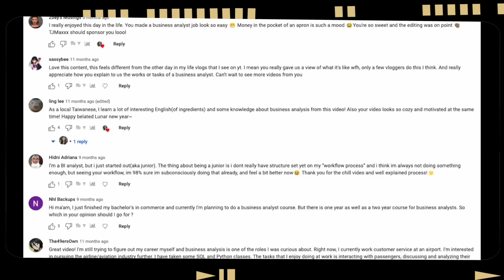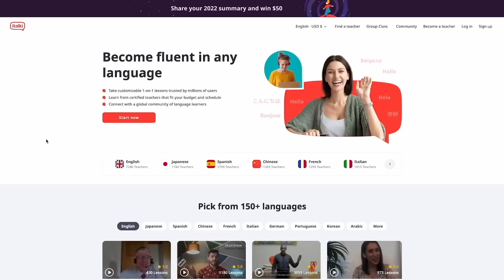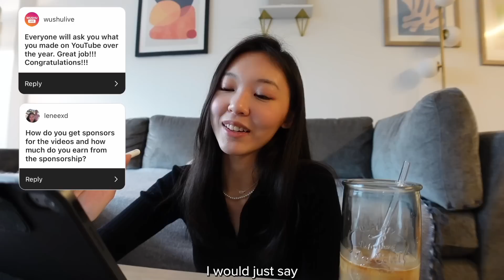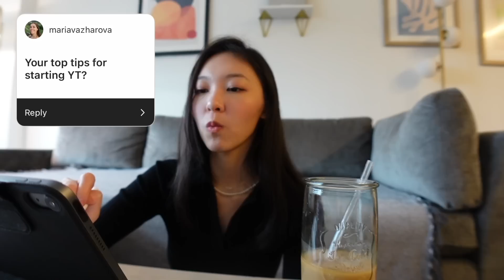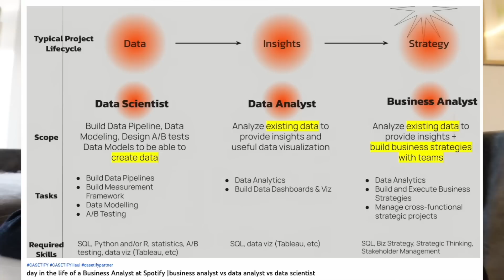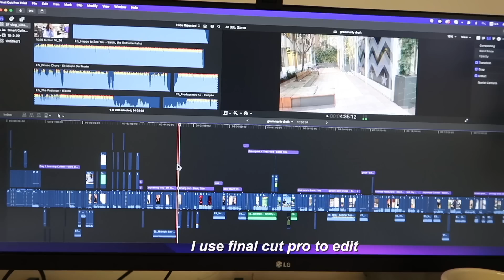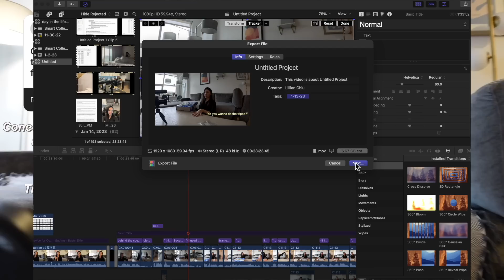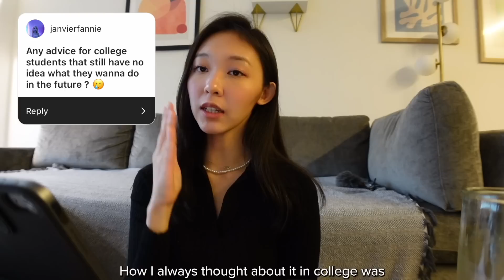1 Year on YouTube Q&A: youtube $$, 2023 goals, career advice, balancing 9-5 and youtube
Learn languages with quality native-speaking teachers on italki 🎉. Buy $20 get $5 for free on your first purchase using my code LILLIAN2023

⏳timestamp:
00:00 My 2022 Youtube journey
2:35  goals for 2023
3:51  italki
5:21  moving back to Taiwan?
6:18 YouTube + sponsorship $$$?
7:00 becoming a full-time YouTuber?
7:40 how I deal with challenges
7:57 college internship to full time job
09:03 my ideal type (dating)
09:28 grad school plans
09:39 advice on starting YouTube
10:26 my camera equipment
11:00  business analyst vs. data analyst
11:11 college major to work as a business analyst
12:19 hardest part of living in the U.S.
14:07 balancing YouTube with a 9-5 job
15:31 myers brigg personality type
16:40 time spent + steps behind each video
18:22  advice on working in the US.
21:45   behind the scenes...tragic lol

🔗 product links as seen in the video:
chain necklace: ana luisa Loree (use for $30 off your $100 purchase!)

Ana Luisa (get $30 off $100 order):
ClassPass (get 1 month free with 63 credits with my link)
(you can book Barry's Bootcamp through it too!)
Weee! (where I get all my asian groceries, $20 off your first 2 orders)